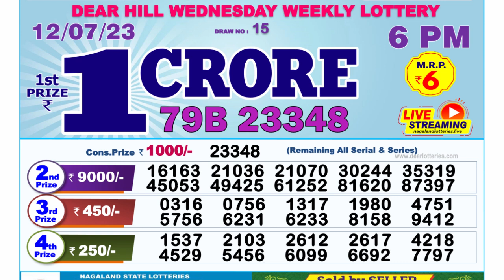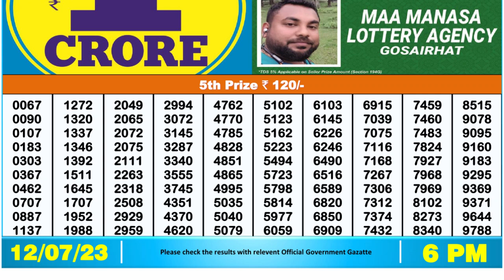🔴 Lottery Sambad Live 06:00pm 12/07/2023 Day Nagaland State Dear Lottery Result Pdf Download